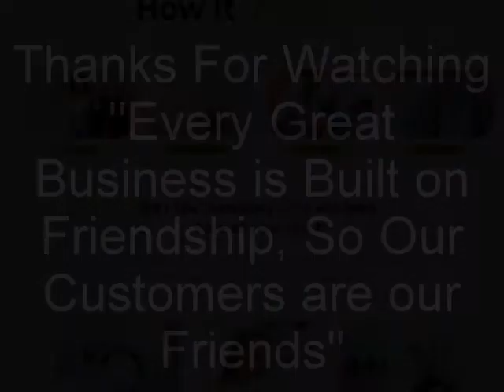landing page ll Free Landing Page for CPA Offer